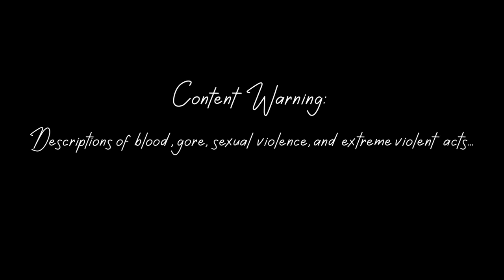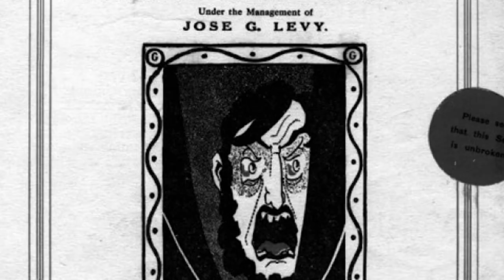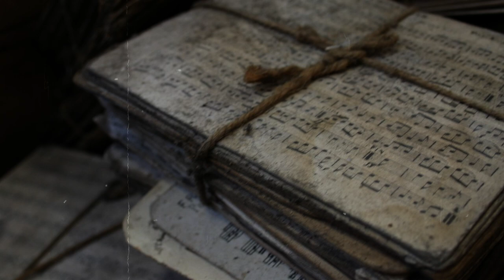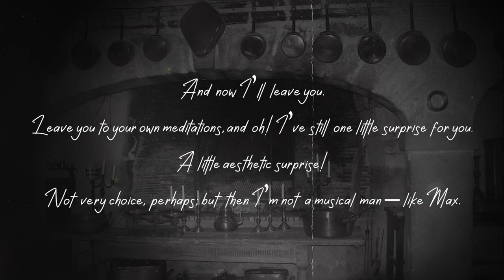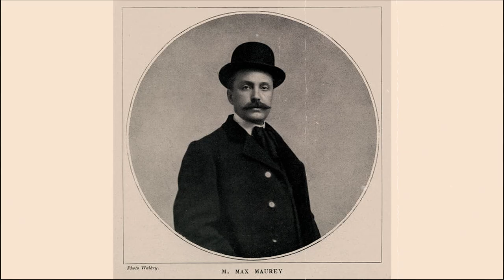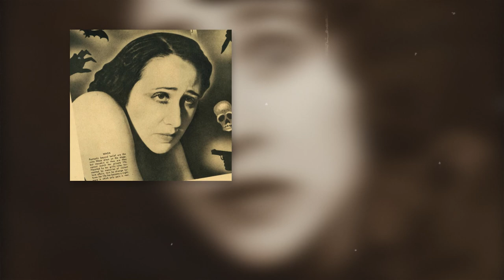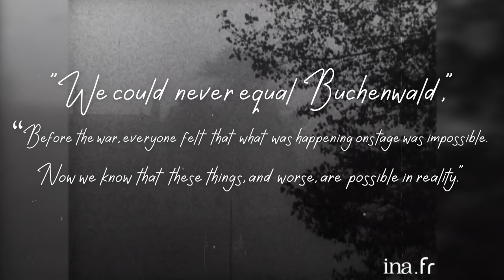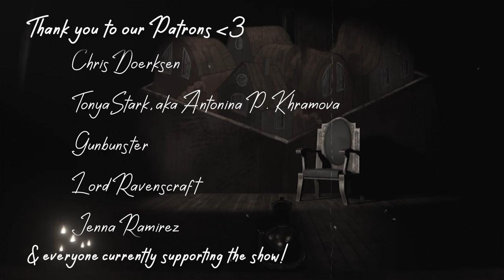The Brutal Theatre That Invented Modern Horror (A Video Essay)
The Most Normal™ French Theatre.

CAST:

as the Narrator

as Nicolas

as Rosalie

as Max